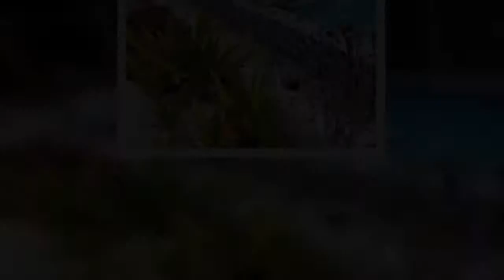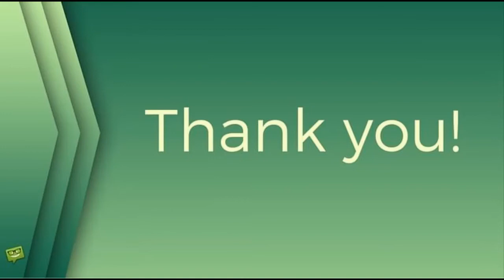Koukalová si užívá dámskou jízdu na Maledivách: Žádný manžel a koupání nahoře bez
české celebrity, zprávy z česka, zprávy ze světa, virál, sport, cestování, internet, Sexy Sportovkyně, Sexy sporťačky, Sexy Fotky, Petr Koukal, Gabriela Koukalová